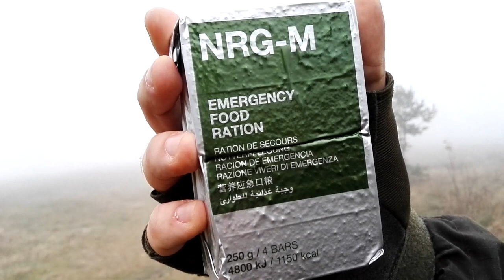NRG-M nudzová strava - Recenzia a ochutnavka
Caute,

v tomto videu sme Chutnali nudzovu stravu NRG-M Keksy.

NRG-M strava je vyvinutá pre použitie v núdzových situáciách, keď je dôležitá rýchlosť a jednoduchosť na prípravu,účel stravy je doplniť alebo nahradiť stravu ľudom pod tlakom v dôsledku prírodných alebo človekom spôsobených katastrof a v situáciách, keď potraviny a energetické zdroje sú vzácne alebo neexistujúce ,

Každý NRG-M prídel 250 g 1-dennej dávky sa skladá zo 4 komprimovaných potravín bary, jednotlivo balené v PE-fóliou. V NRG-M prídely sú pridané s extra vitamíny a minerály.

Nutričné hodnoty:
- Proteín (N x 6,5) 14,5%
- Tuk 17,3%
- Sacharidy 60,2%

4800 kJ / 1150 kcal

Balenie: 250 g / 4 bary

Zloženie: Pšenica, rastlinný tuk, cukor, rastlinné bielkoviny, slad, vitamíny a minerály.

Žiadne prísady od zvieraťa.